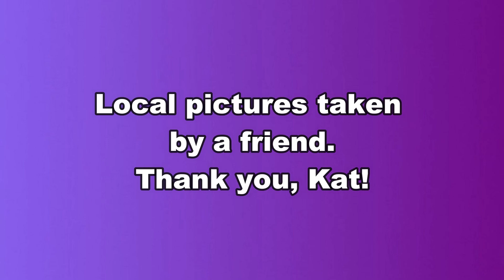Things That Make Me Happy Spring 2020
During this difficult time, I'm so grateful for the things in my life that bring joy. Spring brings new life and hope all around us. May Jesus bring you unexpected joys.

Shop or become a consultant at our Thrive Life food store.

True Leaf Market. Get heirloom seeds and microgreen kits and supplies.

Tip jar. Help keep the videos coming.  Donate to Tinyhouse Prepper.